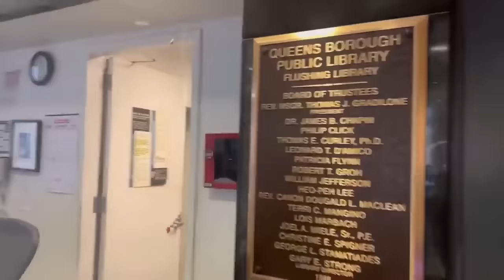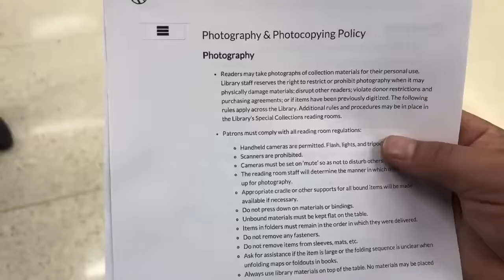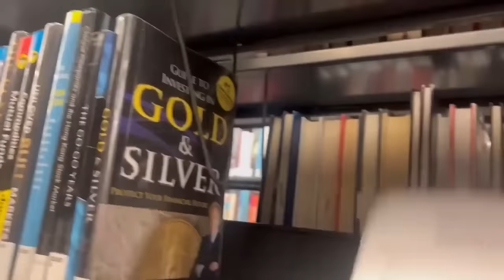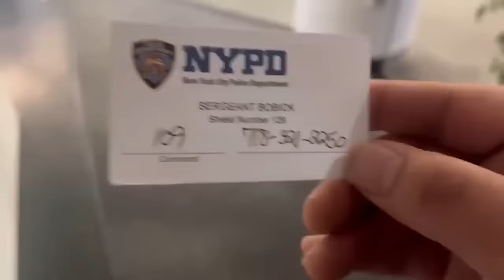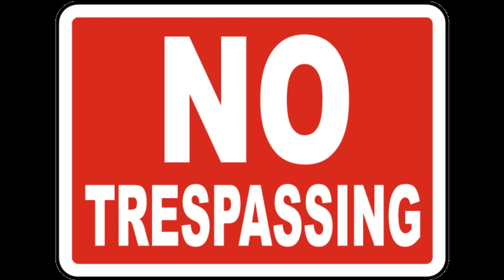The Frauditor Vampire Dave Gets TRESPASSED From The Queens Library